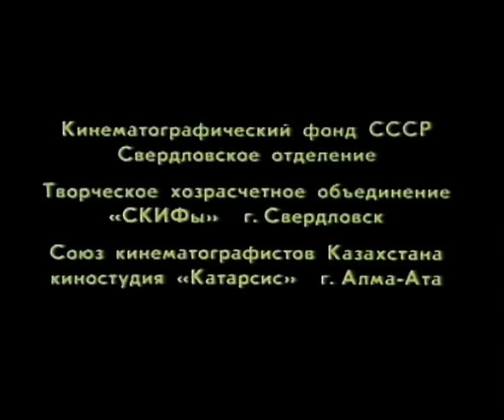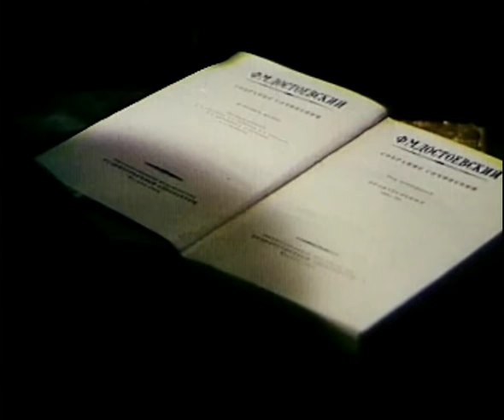Лошади в океане (1989) фильм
Режиссер детского театра Костров попадает в тюрьму по ложному обвинению. Его помещают в камеру к несовершеннолетним. С большим трудом ему удается установить в камере законы нормального общежития и нарушить принятую в зоне иерархию.